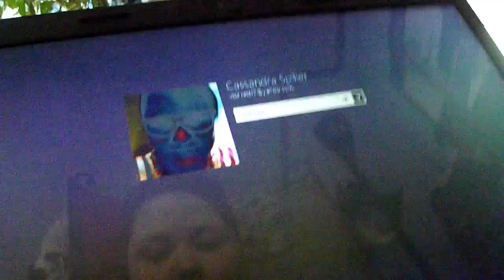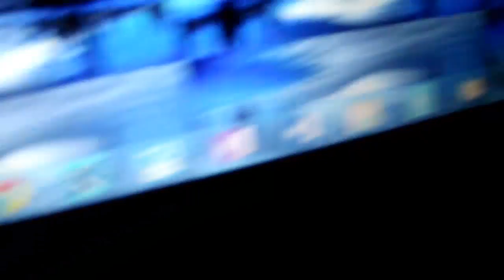I was a Forgetful Vlogger (December 6th)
Yep, I forgot to end the vlog, so I put a short title thing at the end. It's better than nothing, but I still feel kind of bad about it.